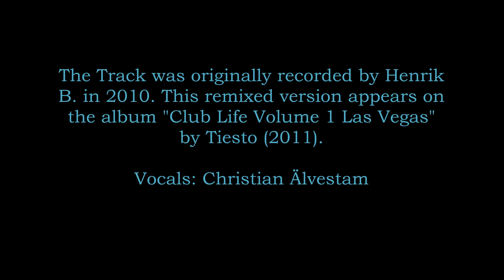HENRIK B. feat.Christian Älvestam - Now and Forever (Tiesto Club Life Mix)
The Track was originally recorded by Henrik B. in 2010. This remixed version appears on the album "Club Life Volume 1 Las Vegas" by Tiesto (2011).

Vocals: Christian Älvestam

MY PERSONAL STORY TO THIS SONG RELATED TO THE MEMORY MC PROJECT: I first heard it in August 2013, aged 35. The song went all along with my thoughts and living experience during that period of time in my life.